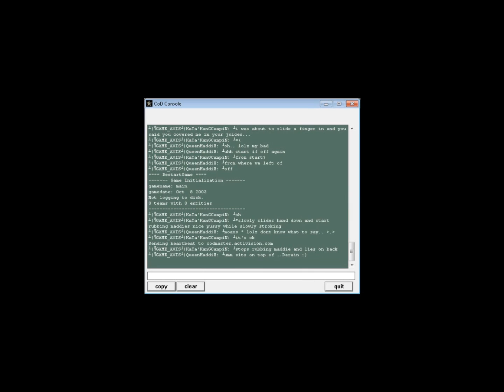Call of Duty 1: Sexting [1] HD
***READ***
QueenMaddie and Kata'KanG
This is sped up so if u need to pause the video do so :D
This happened in True 1vs1 Server, i was about to turn off the servers untill i saw the 1vs1 server was full so i checked the console and i saw. well you'll can watch it xD
Watch in 1080 HD its BETTER :)

btw i recorded dis without dem even knowing xD I SNEAKY